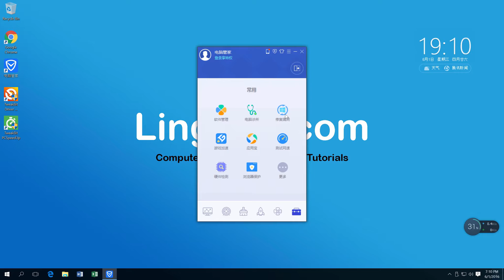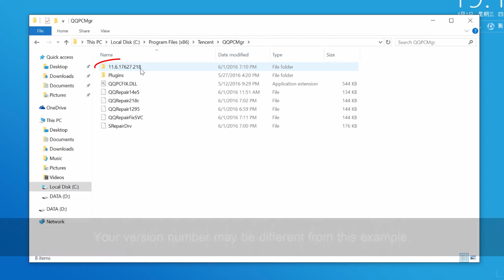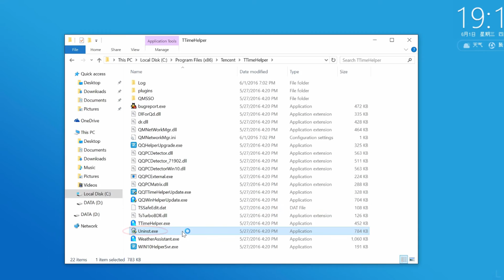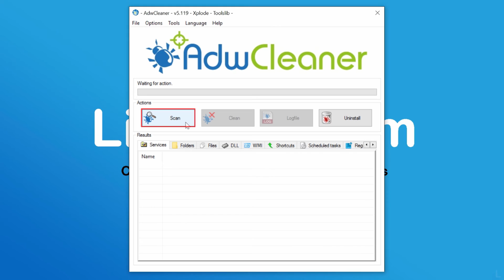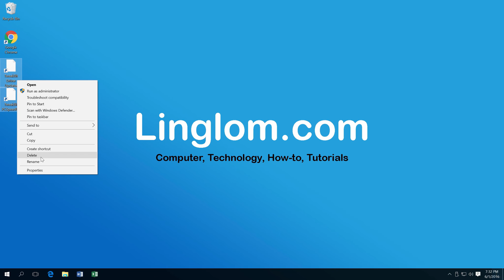Remove Tencent/QQ PC Manager on Windows 10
Tencent (or QQ PC Manager) is a Chinese adware which usually be bundled with other free programs that you downloaded from the Internet.

In this video, I will show how to remove Tencent PC Manager on Windows 10.